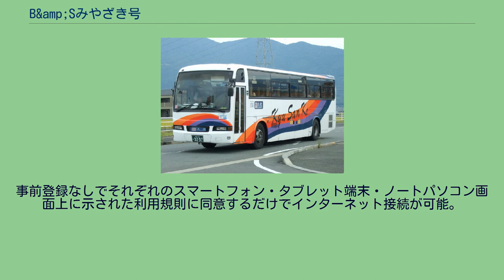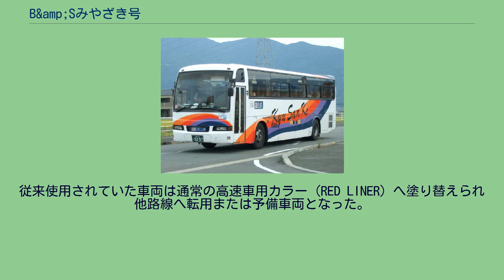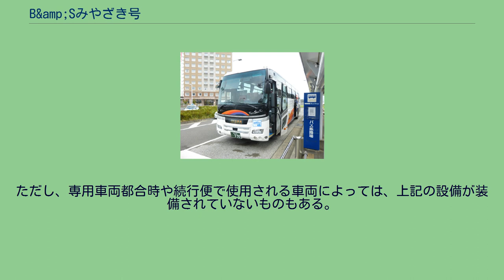B&amp;Sみやざき号